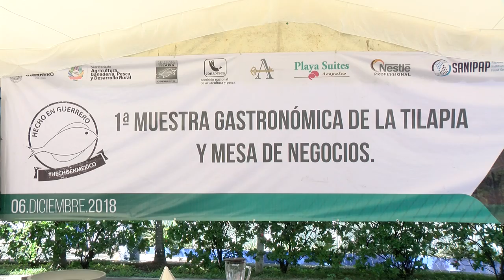Guerrero octavo productor de Tilapia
En Acapulco la primera muestra gastronómica de Tilapia y mesa de negocios para el sector empresarial y hotelero, con la finalidad de que conozcan este marisco, el cual, representa un consumo benéfico y Gourmet.